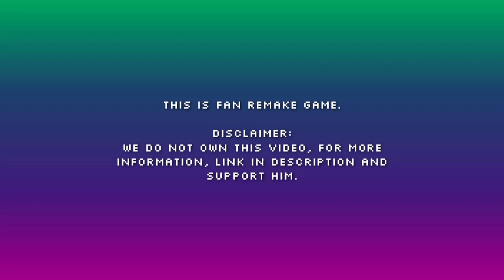Withered | Philsnom's FNAF:Open Source - FNAF 2 Fan Remake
Five Nights at Freddy's (FNAF) Franchise, include: Games, Novels, and Animatronics created by
Scott Cawthon. (Also We're NOT and associated with him).

Thank you for read the description.